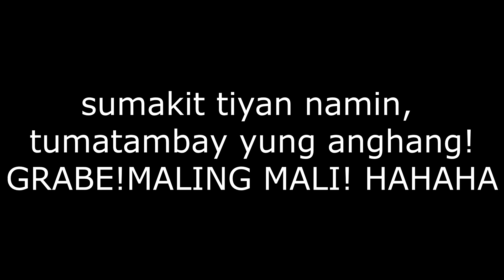Extreme X6 Spicy Noodle Challenge | Jirah Refuerzo